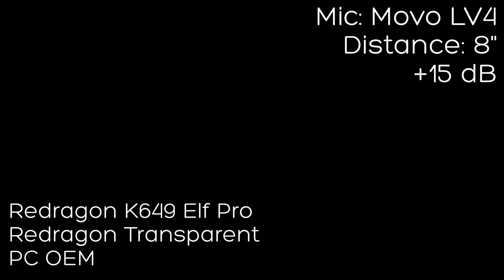Redragon K649 Elf Pro Sound Test